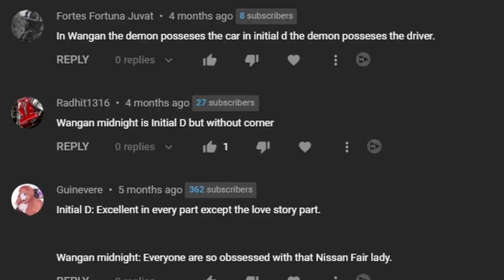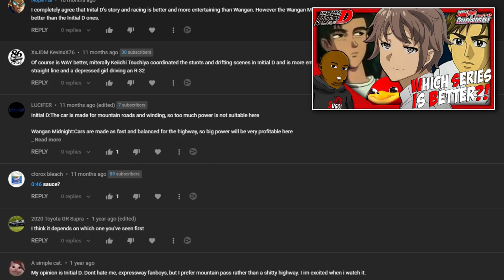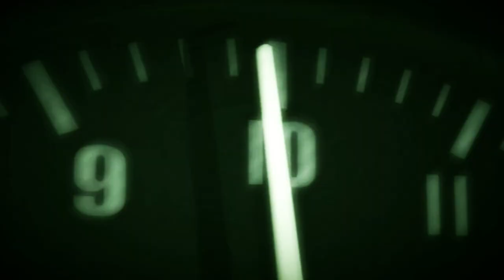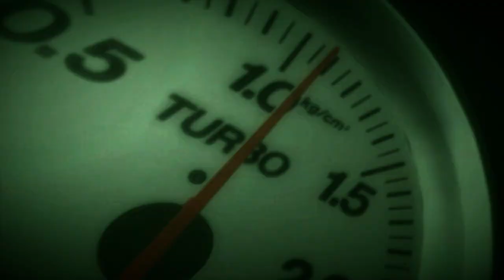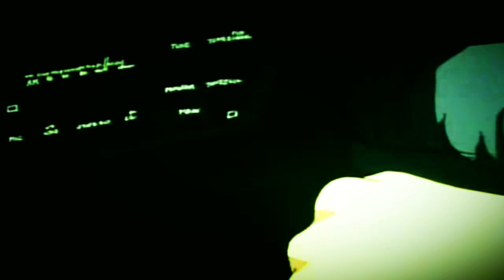IS TAKUMI FUJIWARA A RELATABLE CHARACTER?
🛍️Be sure to check out the Sugoi Shop on both "Teespring and TeePublic"!